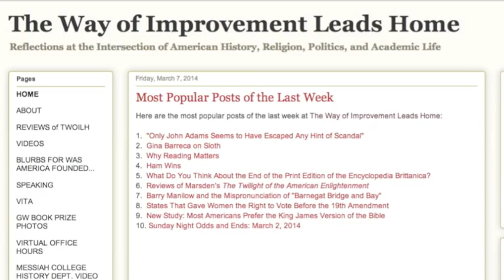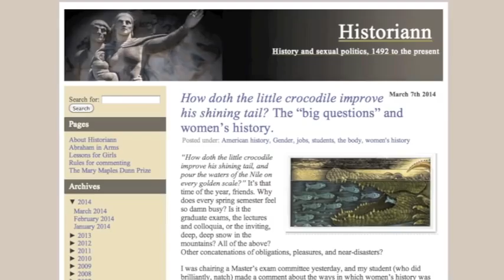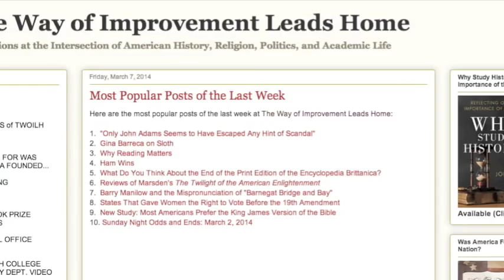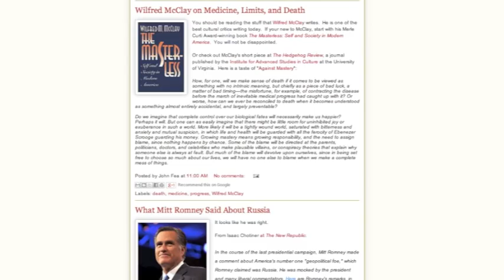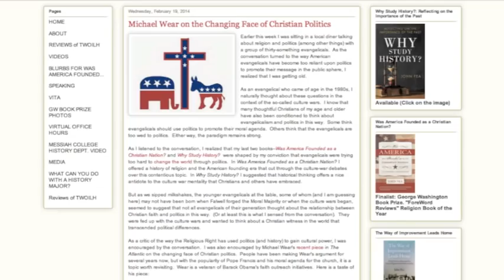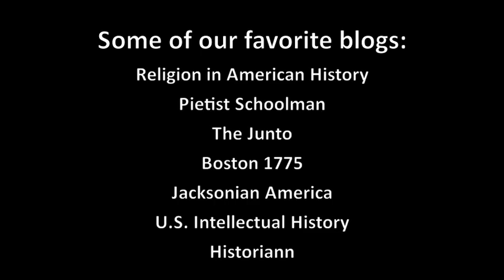John Fea's Virtual Office Hours: How to be a Public Scholar - Episode 3